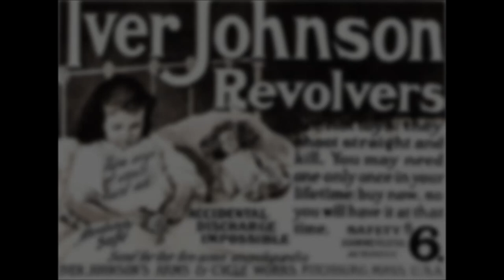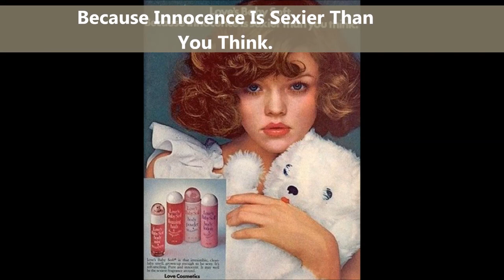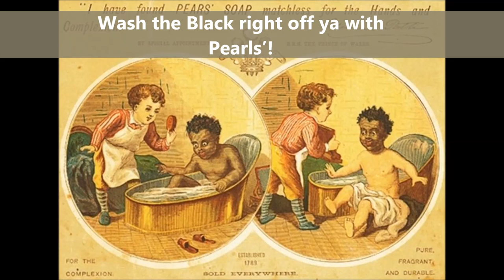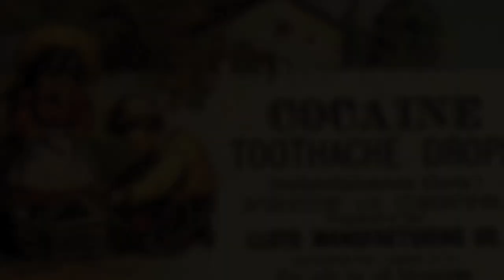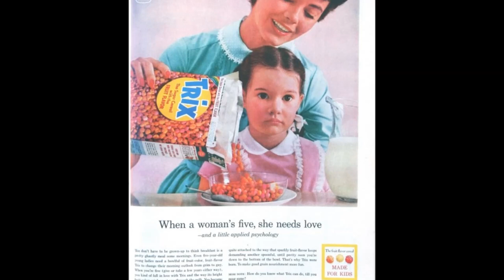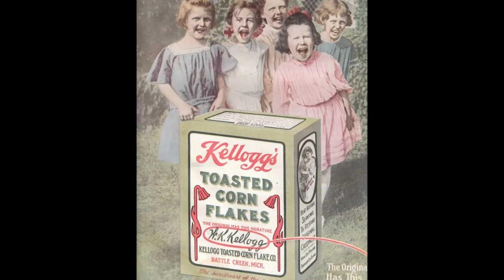Truly Terrifying Vintage Ads Featuring Children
Advertising has always been an interesting way to look at a specific point in history.
 The marketing profession, after all, is based on knowing what people want,
and knowing exactly what people used to enjoy can be quite useful in understanding them.

But when you judge human history based on historical advertisements,
the past will start looking a lot weirder than you thought. Just one look at these creepy vintage ads, and you’ll never see your ancestors the same way again.